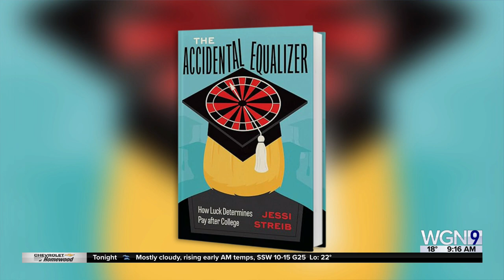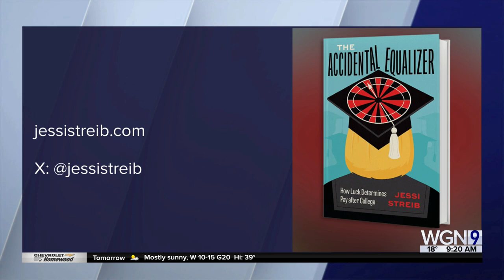"The Accidental Equalizer: How Luck Determines Pay after College"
Jessi Streib, a sociologist at Duke University, explores why college graduates tend to earn similar incomes regardless of their class background.
Based on hundreds of interviews with business school graduates and the employers that subsequently hired them, Streib’s book argues that college is not, in itself, the great equalizer; the impossible-to-navigate job market is.